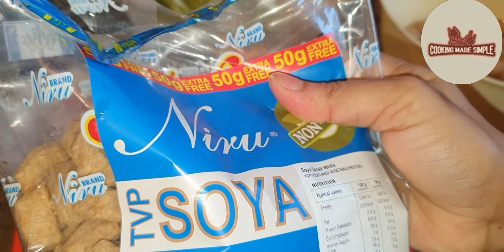How to make soya chunk bora buna